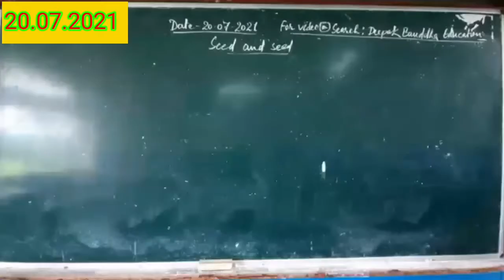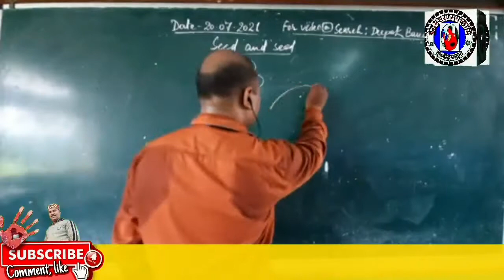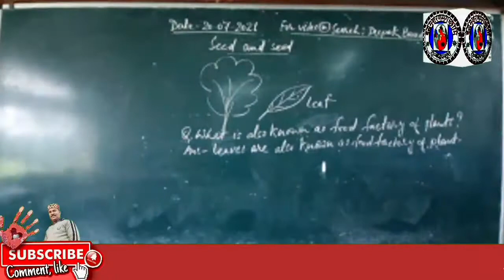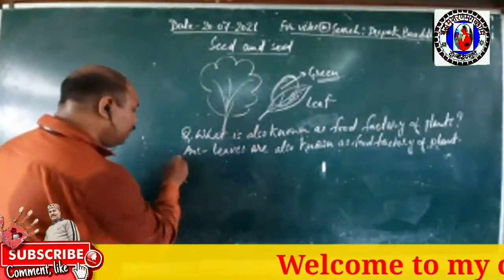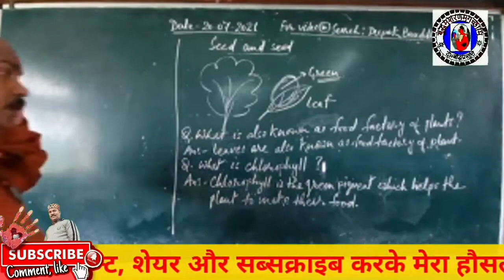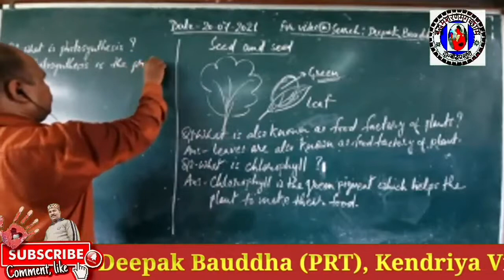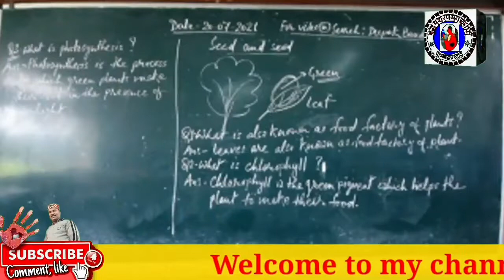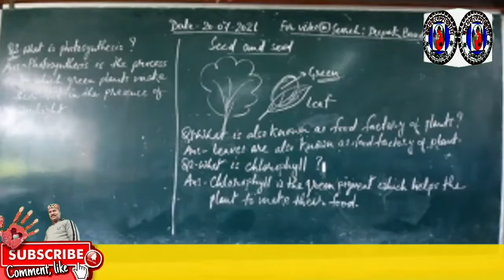Seed and seed 20.07.2021